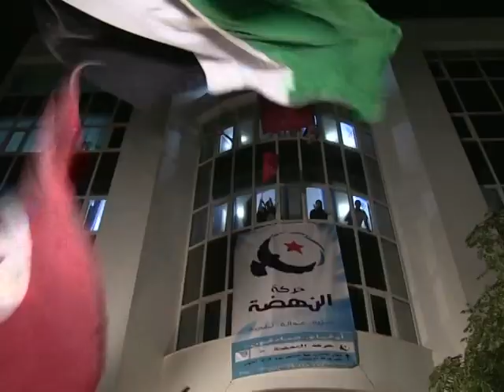Partido islâmico sai na frente e faz festa na Tunísia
O partido islâmico moderado Ennahda assumiu, nesta terça-feira, a liderança no início dos resultados oficiais da eleição histórica na Tunísia, com 15 das 39 cadeiras em cinco distritos eleitorais.